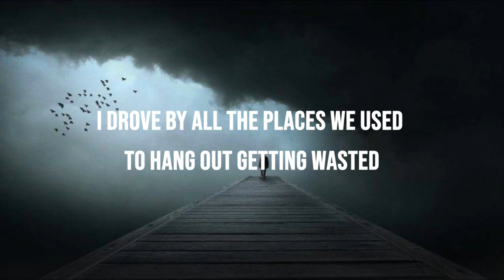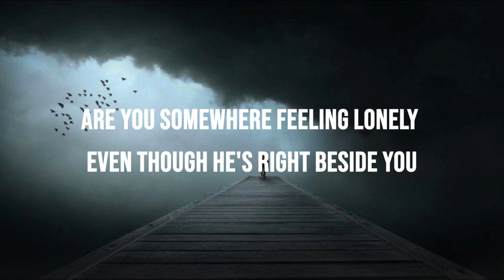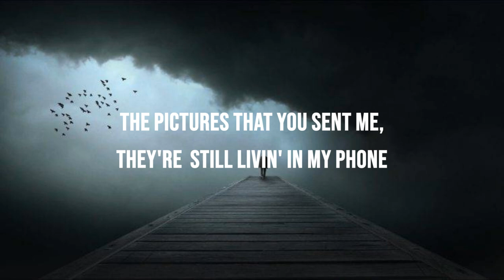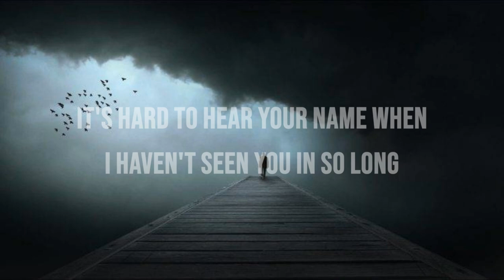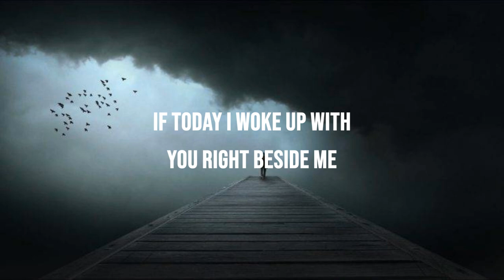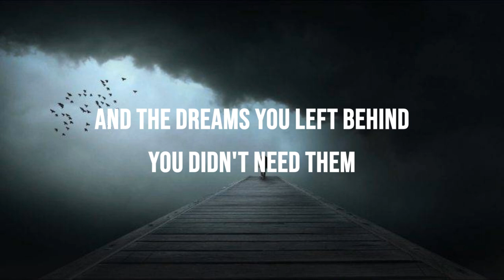amnesia - gavin mikhail // lyrics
Lyrics for the song Amnesia - Gavin Makhail (cover)